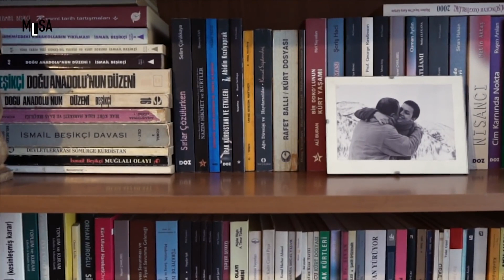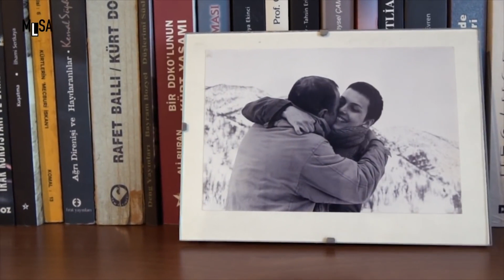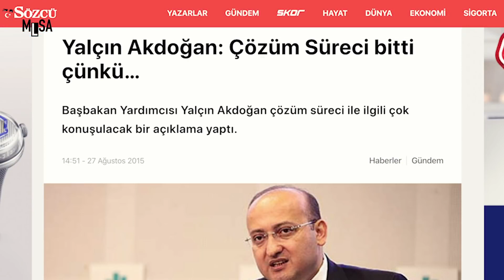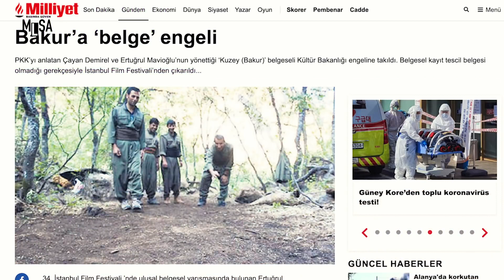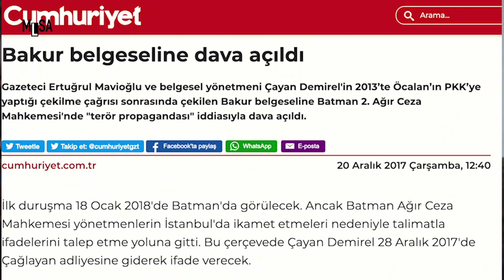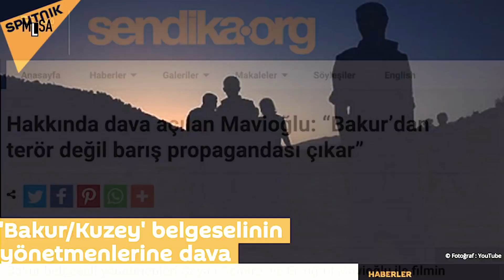“Ben Çayan Demirel, belgesel film yönetmeniyim"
Uzun bir zamandır Çayan'ın malulen emeklilik hakkı için mücadele veren Ayşe Çetinbaş ve Çayan Demirel, bu süreçte yaşadıklarını Burcu Karakaş'a anlattılar; Kazım Kızıl ise kameraya aldı.